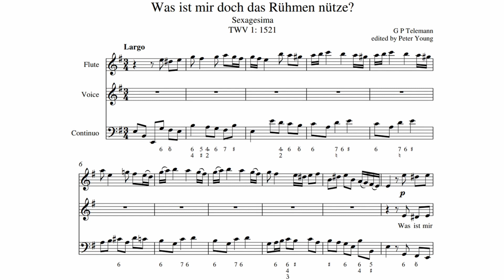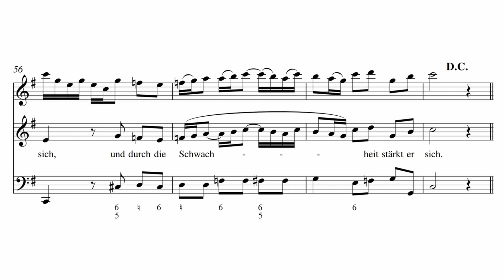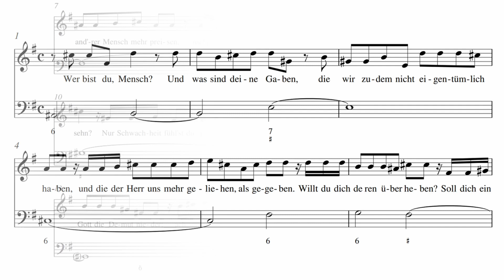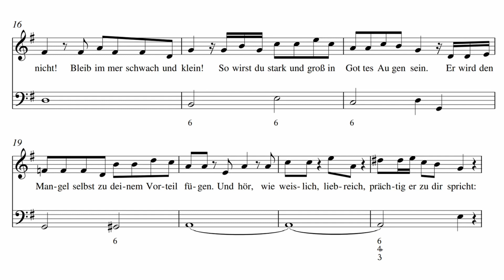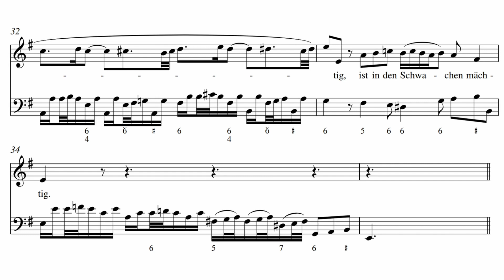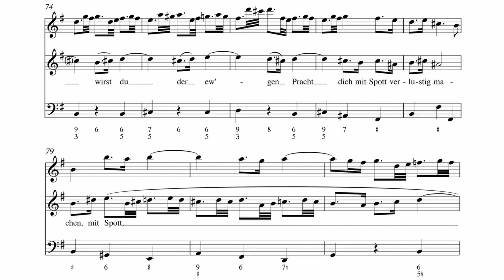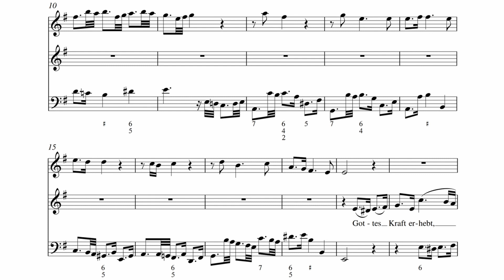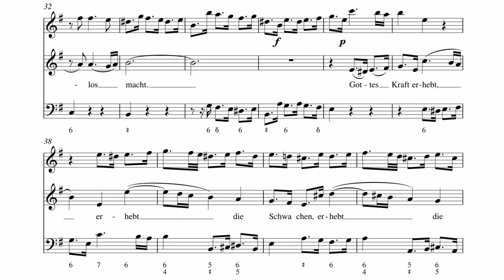G. Ph. Telemann - "Was ist mir doch das Rühmen nütze?", TWV 1:1521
Unknown performers
4 movement Church Cantata in D minor written for Sexagesima (2nd Sunday before Ash Wednesday)

I. Aria: "Was ist mir doch das Rühmen nütze?": 0:00
II. Recitative: "Wer bist du, Mensch, und was sind deine Gaben": 4:08
III. Arioso: "Laß dir an meiner Gnade g´nügen": 5:45
IV. Aria: "Gottes Kraft erhebt die Schwachen": 7:06
English:
1. Aria
What good is boasting to me? I only boast about my weakness.
Away, vain pride! Away, vain pride in fame and works.
Man is weak despite all his strength and through weakness he strengthens himself.

2. Recitative
Who are you, human, and what are your gifts,
Which, moreover, we do not have uniquely
And which the Lord has lent to us more than he has given?
Do you want to rise above them?
Should another person praise you more, exalt you more,
When people hear about you and when we stand by you?
It is only weakness that you feel both internally and externally, and let this be your glory!
If humility prostrate itself before God, alas, his grace lifts it up again.
Don't exalt yourself either! Always stay weak and small,
Then you will be strong and great in God's sight.
He himself will turn the lack to your advantage.
And hear how wisely, lovingly and magnificently he speaks to you:

3. Arioso
Let my grace be enough for you,
For my strength is made great in the weak.

4. Aria
God's power lifts up the weak as it makes the strong powerless.
Man, it is only for you to boast about your weakness,
Otherwise you will deprive yourself of eternal splendor with ridicule.
German:
1. Aria
Was ist mir doch das Rühmen nütze? Bloß meiner Schwachheit rühm´ ich mich.
Weg, eitler Stolz! Weg, eitler Stolz auf Ruhm und Werke.
Der Mensch ist schwach bei aller Stärke und durch die Schwachheit stärkt er sich.

2. Recitative
Wer bist du, Mensch, und was sind deine Gaben,
die wir zudem nicht eigentümlich haben
und die der Herr uns mehr geliehen als gegeben?
Willst du dich derer überheben?
Soll dich ein andrer Mensch mehr preisen, mehr erhöh´n,
als man doch von dir hört und als wir an dir steh´n?
Nur Schwachheit fühlst du ja so in- als äußerlich und dieser rühme dich!
Wirft sich vor Gott die Demut nieder, ach, seine Huld erhebt sie wieder.
Erhebe du nur auch dich selber nicht! Bleib immer schwach und klein,
so wirst du stark und groß in Gottes Augen sein.
Er wird den Mangel selbst zu deinem Vorteil fügen.
Und hör´, wie weislich, liebreich, prächtiger er zu dir spricht:

3. Arioso
Laß dir an meiner Gnade g´nügen,
denn meine Kraft ist in den Schwachen mächtig.

4. Aria
Gottes Kraft erhebt die Schwachen, da sie Starke kraftlos macht.
Mensch, dir will allein geziehmen, deiner Schwachheit dich zu rühmen,
sonst wirst du der ew´gen Pracht dich mit Spott verlustig machen.
Written by Georg Philipp Telemann before 1726
Text by Matthäus Arnold Wilckens